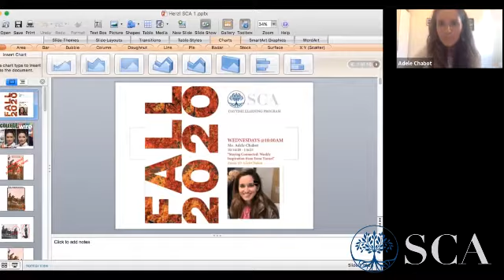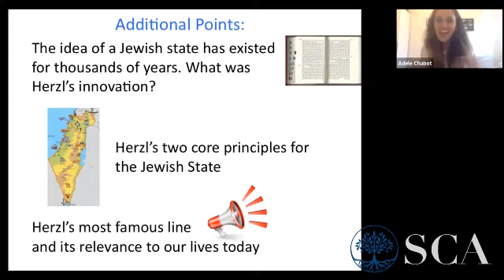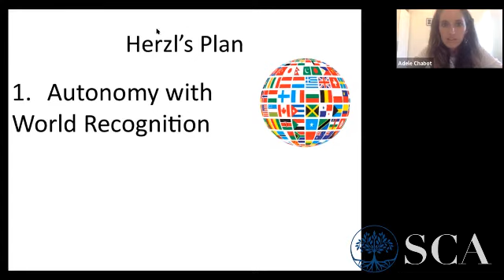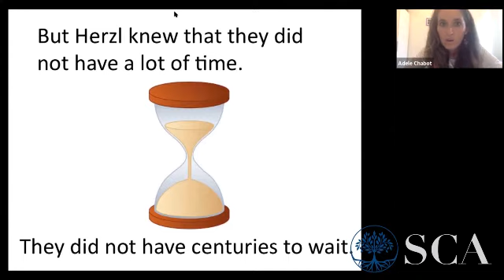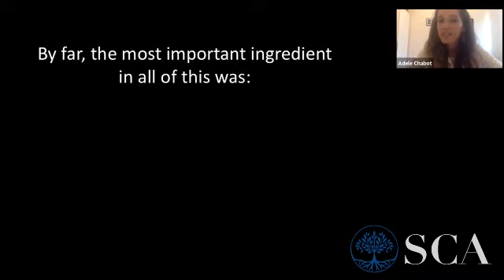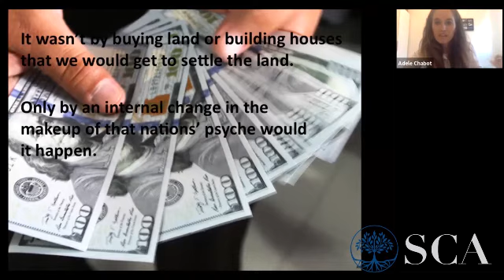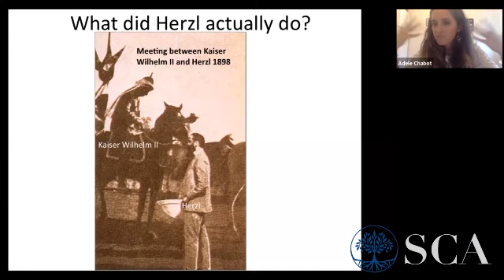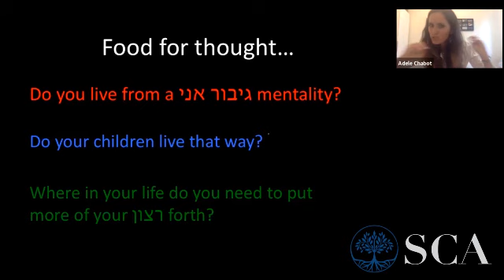Mrs. Adele Tawil: What Made Theodor Herzl Different Than All The others?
Mrs. Adele Tawil teaches "Staying Connected: Weekly Inspiration from Eress Israel" as part of her weekly classes.
Class given October 14, 2020